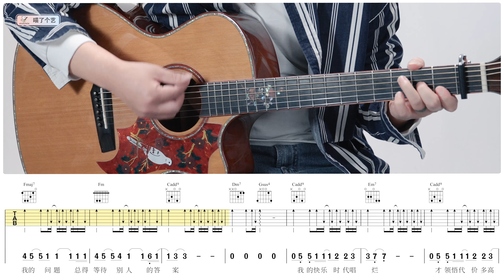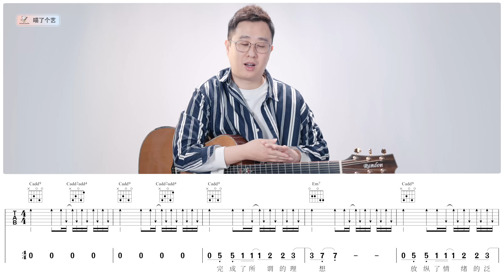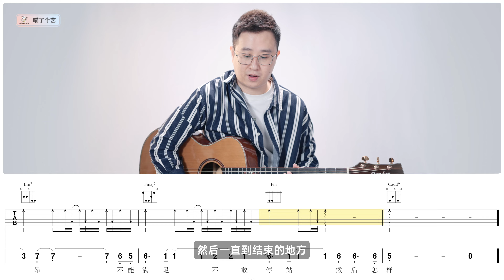【喵了個藝】陳奕迅《然後怎樣》吉他彈唱教學教程 | 附譜TAB | Guitar tutorial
〖假期过完有什么打算
走过一个天堂/少一个方向〗
一首扫弦扫入人心的Eason的歌，快来练手
【曲譜下載】①微信公眾號：喵了個藝  ②新浪微博：喵了個藝